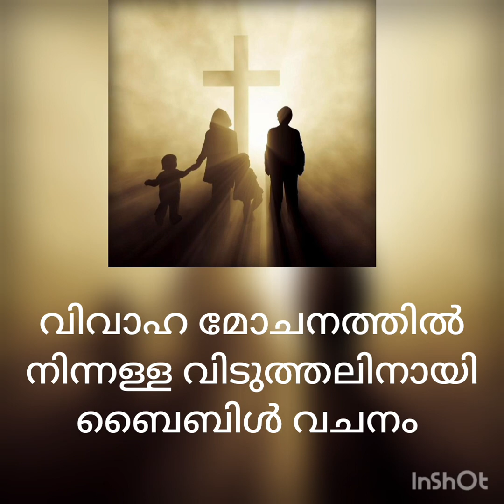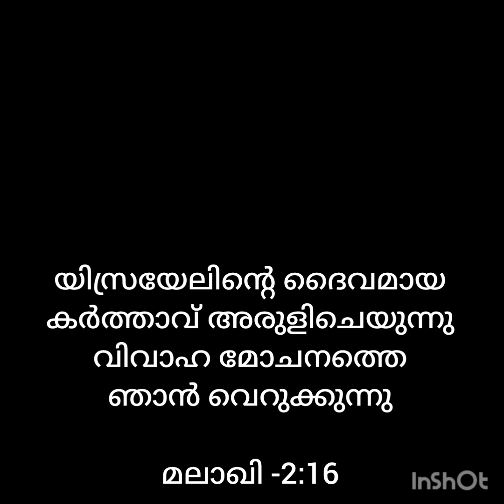വിവാഹ മോചനത്തിൽ നിന്നുള്ള വിടുതലിനായി ബൈബിൾ വചനം | miracle bible verse for family problem divorce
divorce prayer